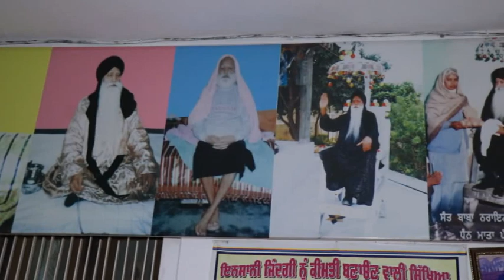GURDUARA SANT ASHRAM ll SEKHA JHALOOR ll BARNALA ll 2020